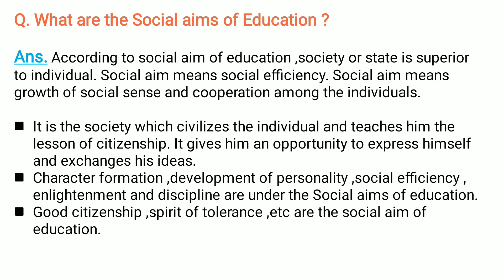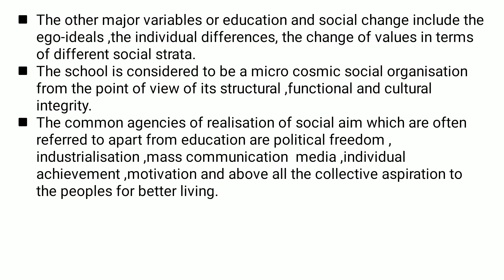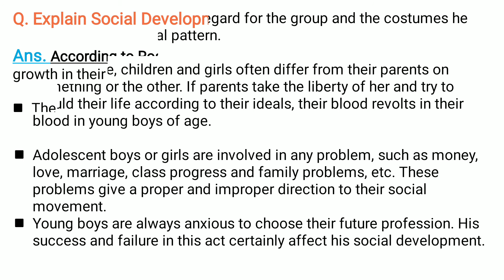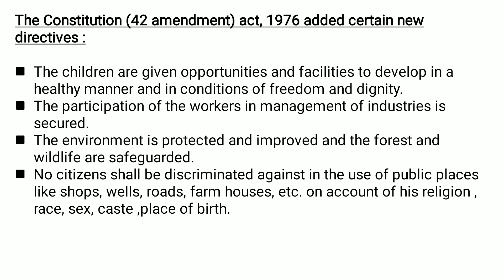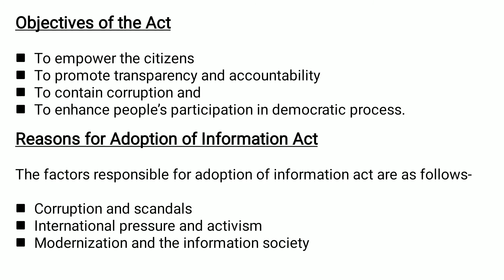Contemporary India and Education bed notes in English|B.ed semester 1notes|RTE 2009| RTI 2005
Contemporary India and Education|Paper 2 Unit 1|Solved Questions in English| B.ed semester 1